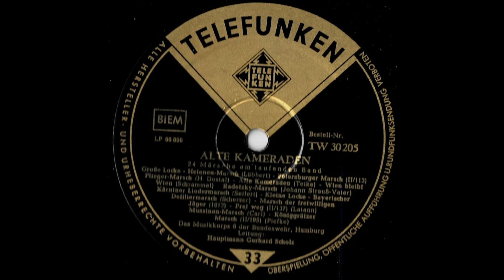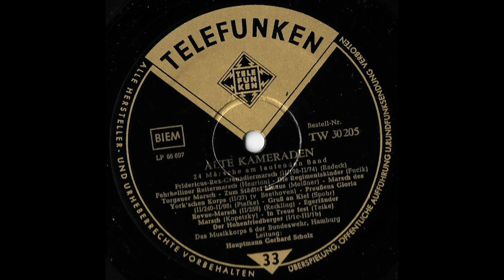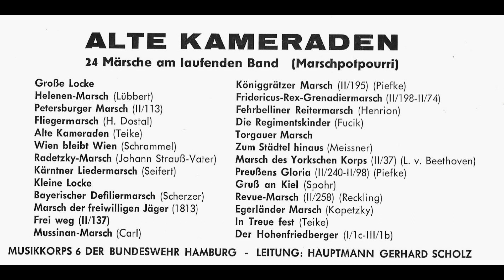24 Märsche am laufenden Band - Musikkorps 6 der Bundeswehr Hamburg - Hauptmann Gerhard Scholz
24 Märsche am laufenden Band
Musikkorps 6 der Bundeswehr Hamburg
Leitung: Hauptmann Gerhard Scholz

- Grosse Locke
- Helenen-Marsch (F. Lübbert)
- Petersburger Marsch
- Fliegermarsh (H. Dostal)
- Alte Kameraden (C. Teike)
- Wien bleibt Wien (J. Schrammel)
- Radetzky-Marsch (J. Strauss Vater)
- Kärntner Liedermarsch (A. Seifert)
- Kleine Locke
- Bayerischer Defiliermarsch (A. Scherzer)
- Marsch der freiwilligen Jäger (1813)
- Frei Weg (C. Latann)
- Mussinan Marsch (C. Carl)
- Königgrätzer Marsch (G. Piefke)
- Fridericus-Rex-Grenadiermarsch (F. Radeck)
- Fehrbelliner Reitermarsch (R. Henrion)
- Die Regimentskinder (J. Fucik)
- Torgauer Marsch
- Zum Städtel hinaus (G. Meissner)
- Marsch des Yorkschen Korps (L. van Beethoven)
- Preussens Gloria (G. Piefke)
- Gruss an Kiel (F. Spohr)
- Revue-Marsch (A. Reckling)
- Egerländer Marsch (W. Kopetzky)
- In Treue fest (C. Teike)
- Der Hohenfriedberger